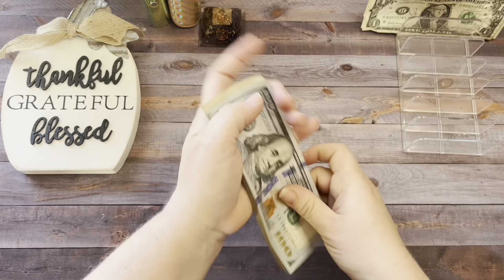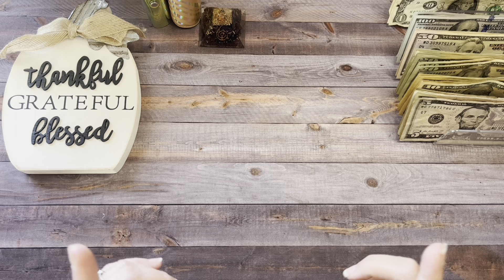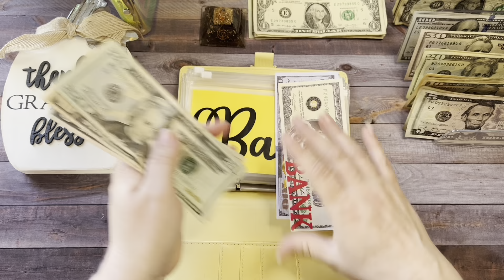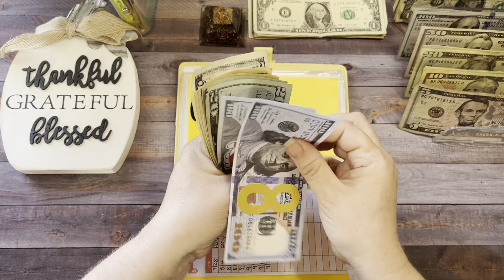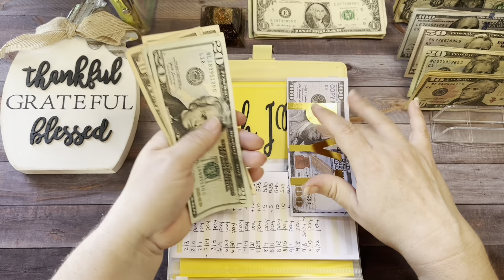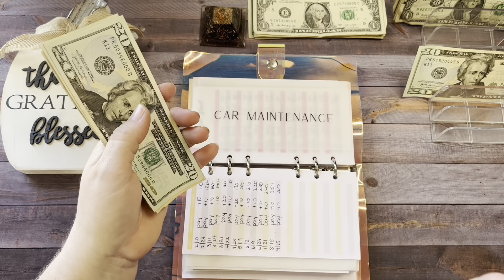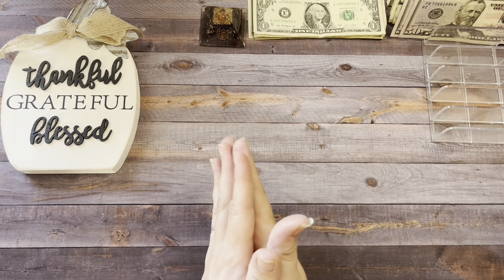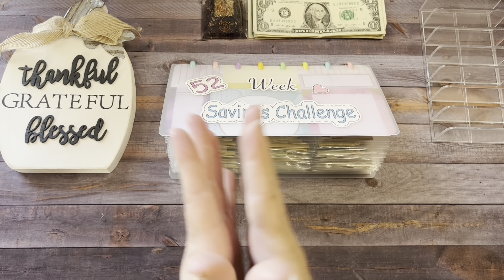Cash Stuffing $735💰| 52-week Challenge ✅| Sept 2023 cashstuffing sinkingfunds budgeting 23-119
Cash stuffing $735 into my cash envelopes and sinking funds.  Its a magic month for me 😄

I FINISHED THE 52-WEEK SAVING CHALLENGE IN THIS VIDEO!!  🎉🎉

My name is Barb and I am a single mother of 4 kids, a dog, a cat and my mother lives with me. I love to read, money, the ocean and Jesus. Not necessarily in that order!

I began my budgeting journey on 6/24/22, and I’m excited to share my process with you.  I hope to find financial freedom and retire wealthy.

Check out Eureka if you are interested in doing surveys:

Hey! Use my code CDYGQE on Eureka Surveys and unlock a short $1 survey just for signing up!

Fetch
Come save money on Fetch with me! Sign up w/ code HWXJFA & get 2,000 pts See you there!